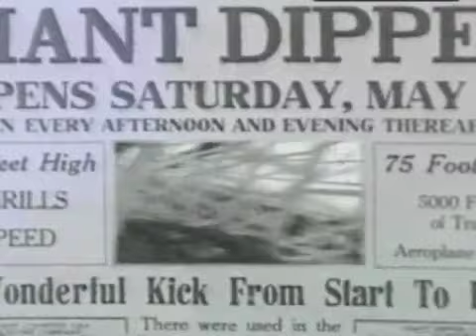Santa Cruz Beach Boardwalk Nostalgia - "KTVU, My 20th Century"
KTVU, My 20th Century